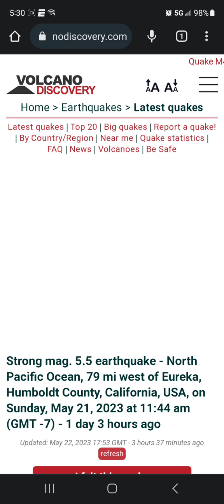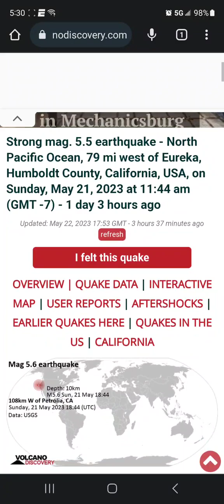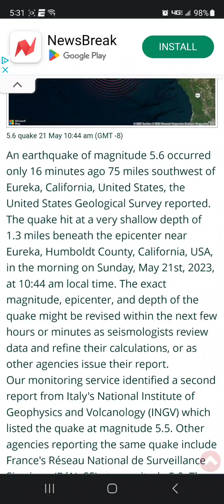California Struck By 5.7 EARTHQUAKE Of Coast Of Petrolia - Solar Storm!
Solar Storms and earthquakes.
    It's no coincidence that we see a strong West Coast earthquake in the middle of a multi X-class and M-class Solar Flare event.
 I apologise for the short and lack of editing video, but ive got a lot more to talk about when it comes to this one..  please share and staybtuned. I appreciate you all!!